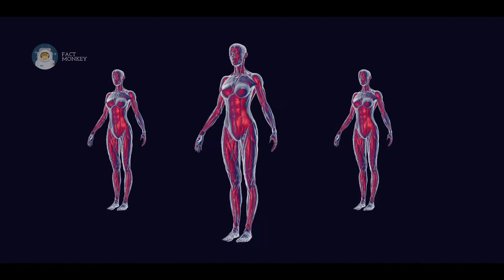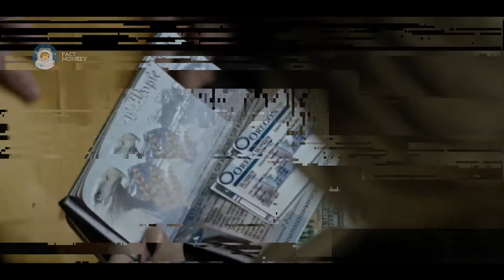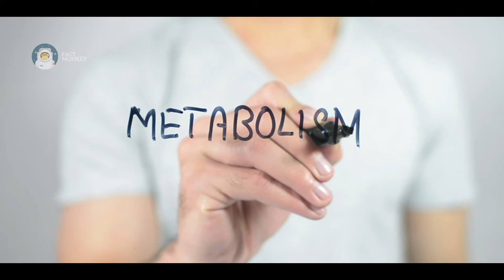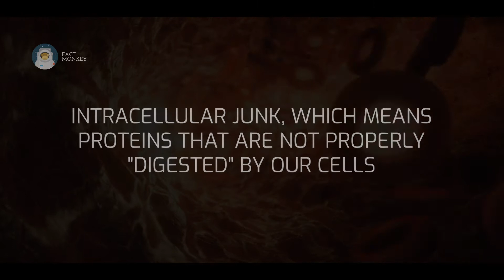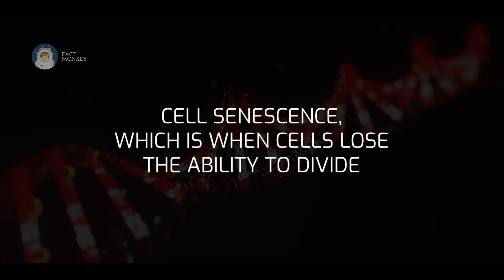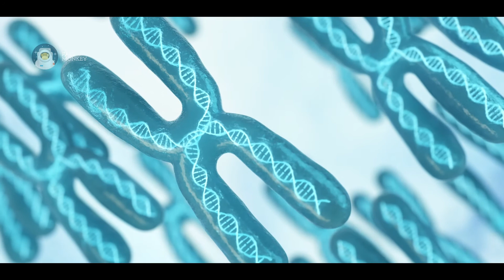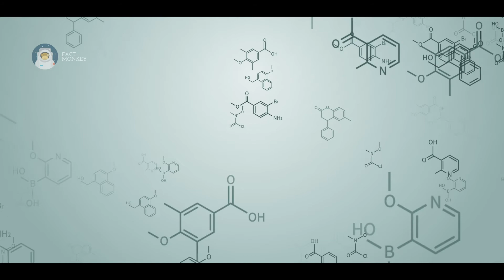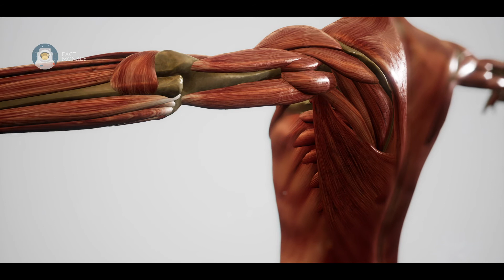Will Immortality Be Possible In Our Lifetime?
Can we live forever? And if so, will immortality be possible in our lifetime? Scientists and researchers like Aubrey De Grey and others are paving the way for a future where we can reverse aging and potentially even achieve immortality. Maybe we will be the first generation to live forever!